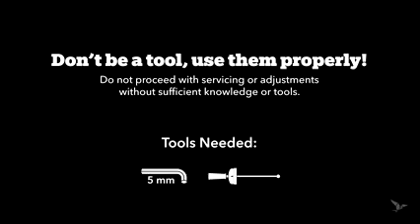Ajustar el Tern Andros Stem